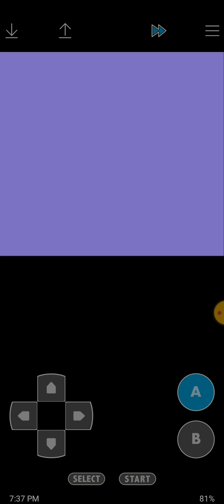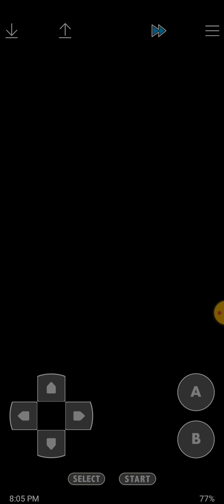Pokemon Gold Part 5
Today is May 21st 2024, tomorrow is May 22nd and there's gonna be a Part 6 video tomorrow.